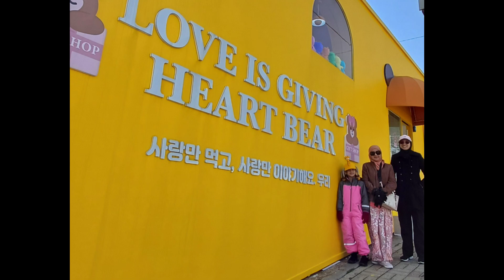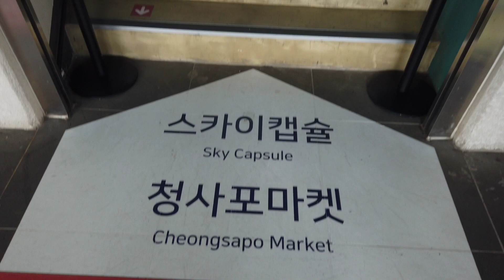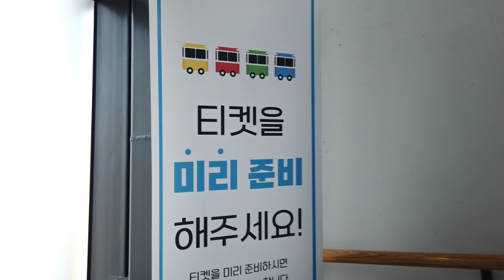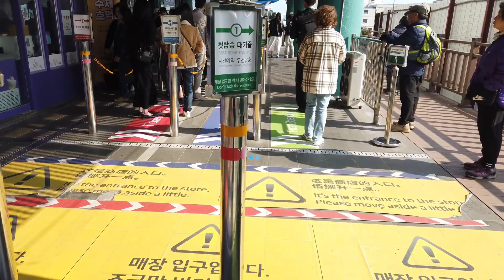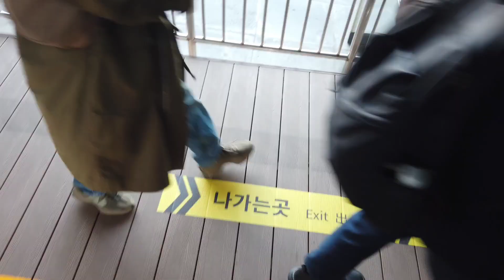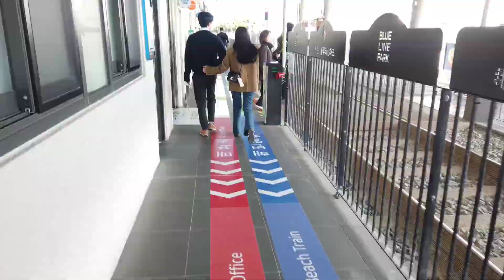Sky Capsul | Busan | cheongsapo | mepo | beach train | korea 🇰🇷